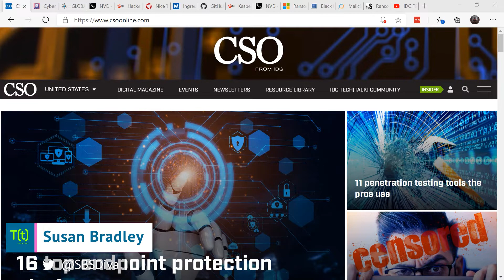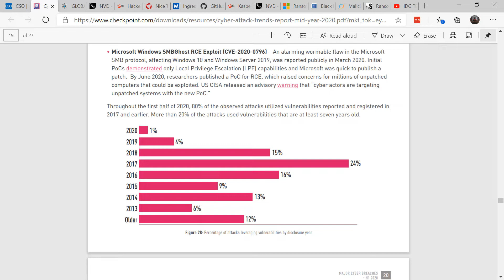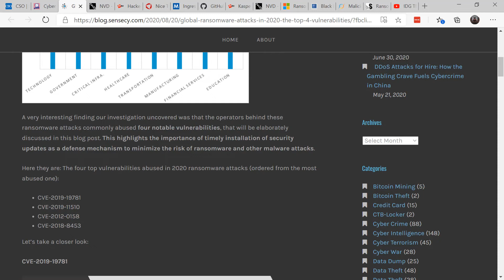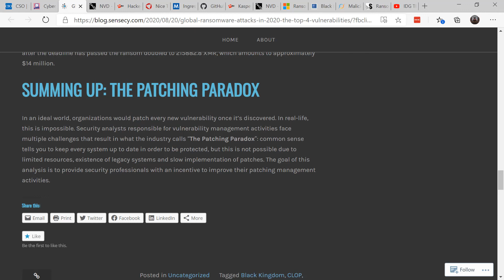Top vulnerabilities used in attacks on Windows networks in 2020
COVID has changed tactics that attackers use to compromise Windows networks. These are the vulnerabilities they now favor.